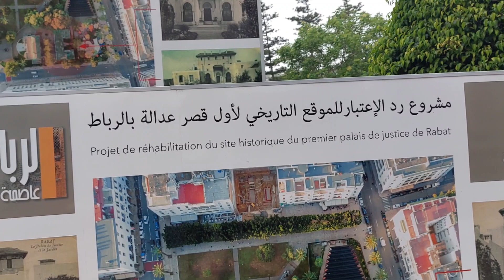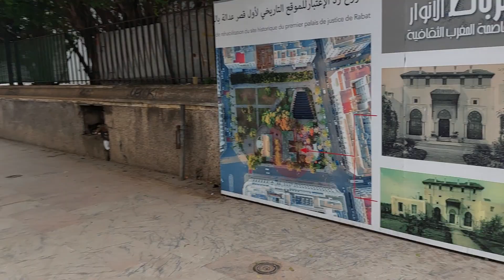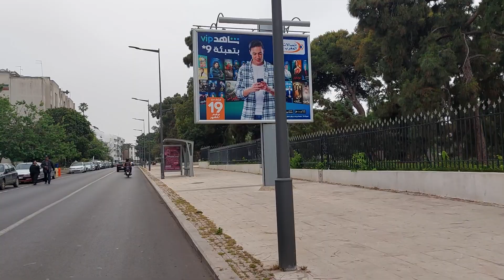اخر ميتجدات اكدال ...